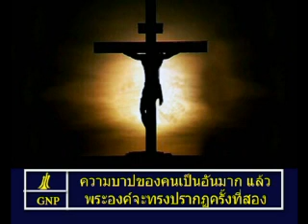Hebrews 9 Thai Picture Bible